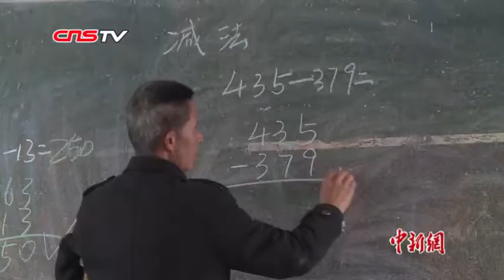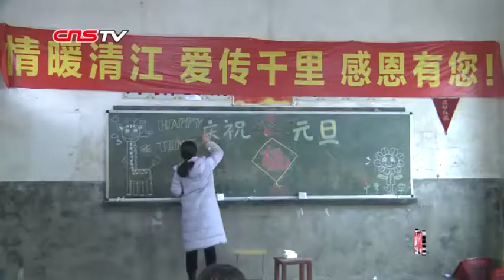江西金溪“独腿教师”坚守山村小学讲台39年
在江西金溪县的一个偏远山村，今年55岁的江昭奇，1979年，因被蛇咬伤左腿，高位截肢。次年，他所在的村里小学唯一的一名教师辞职，初中毕业的他拄着拐杖找到校长毛遂自荐，便开始了执教生涯，成为一名乡村教师。